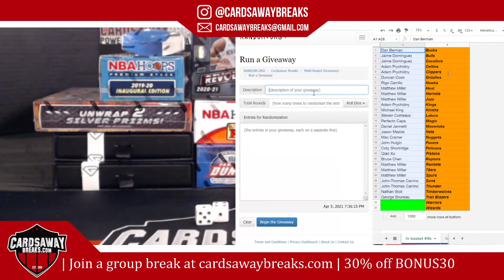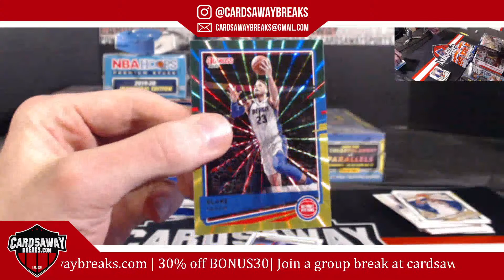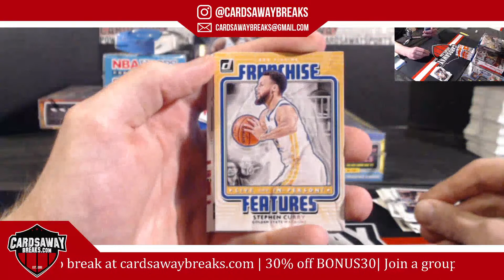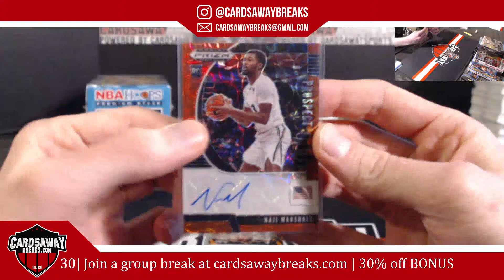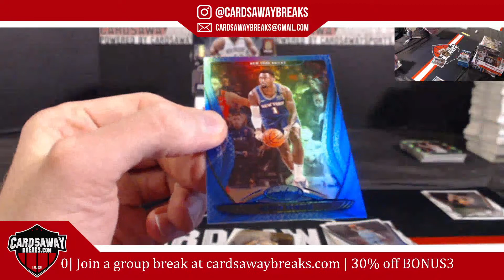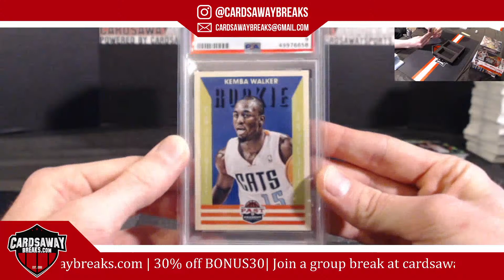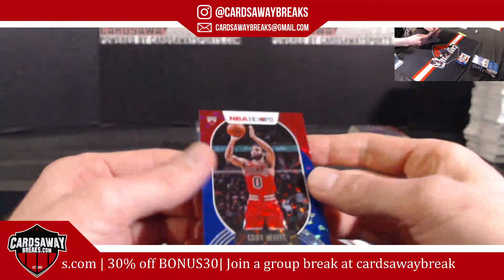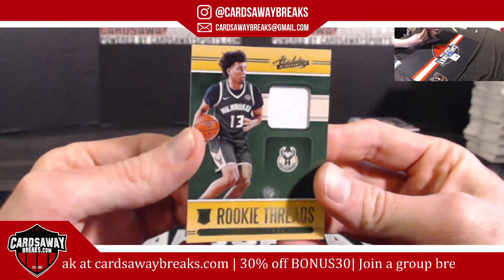10 Box HR Basketball Mixer #86